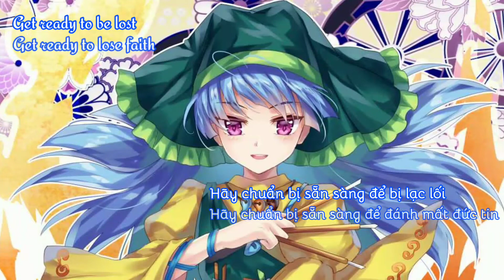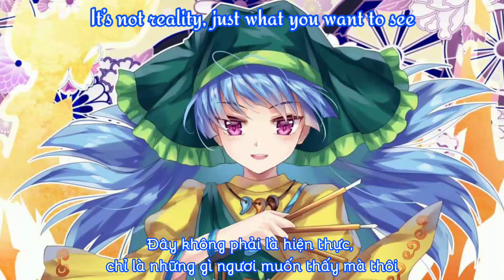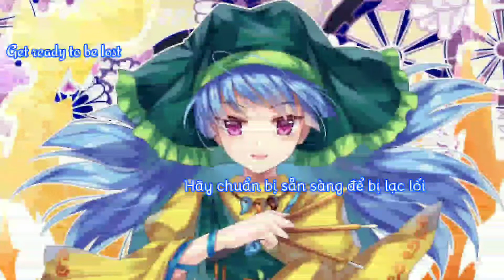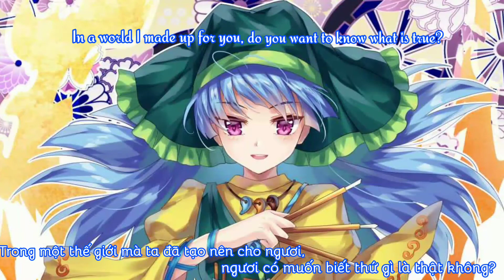(Touhou Vietsub) CREATED WORLD || 発熱巫女〜ず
-Song: CREATED WORLD
           (THẾ GIỚI KIẾN TẠO)
-Album: CREATED WORLD
-Circle: 発熱巫女〜ず (Hatsunetsumiko’s)
-Arrangement: Tim Vegas
-Lyrics: LAURA APRIL
-Vocal: Chen-U
-Original title: 偶像に世界を委ねて　〜 Idoratrize World
(Entrust the World to Idols ~ Idolatrize World [Keiki Haniyasushin’s Theme])
-Source: 東方鬼形獣　～ Wily Beast and Weakest Creature
(Touhou Oni-Shaped Beast ~ Wily Beast and Weakest Creature)
-Event: Comiket 97